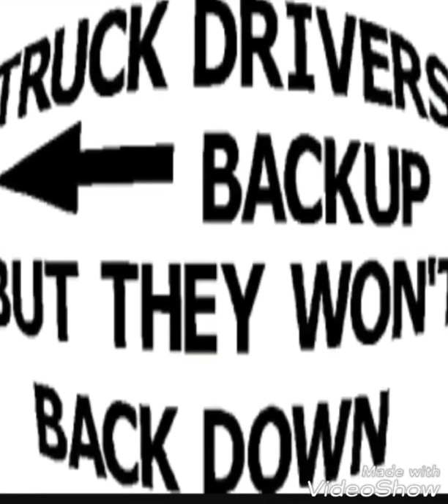For all truckers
We just want to show the truckers out there that some ppl does respect truckers and love what they do for the whole world ty truckers we love ya keep truckin it up Beep beep we Kno u travel far to make us all happy for that ty from all of our hearts.